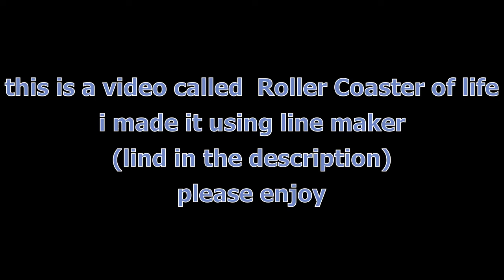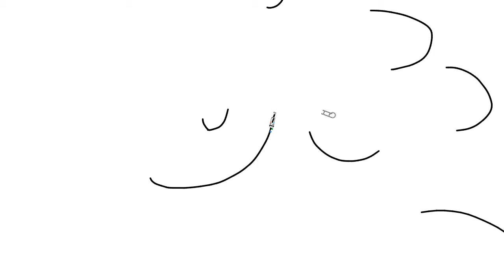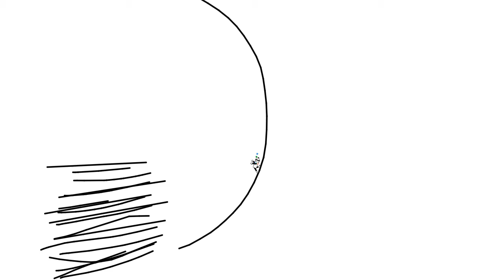roller coaster of Life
in this video watermelon made a video in line rider that he called roller coaster of life because life has it's up's and down's